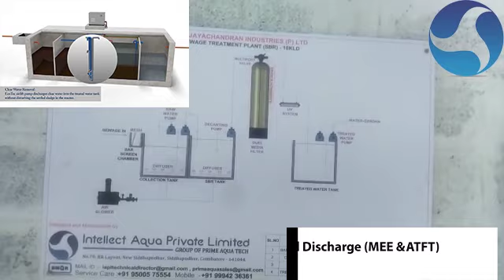Leading ETP, STP, RO, Ultrafiltration manufacturers in coimbatore/Effluent, Sewage Treatment plant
Need of ETP
•To clean industry effluent and recycle it for further use.
•To reduce the usage of fresh/potable water in Industries.
•To cut expenditure on water procurement.
•To meet the Standards for emission or discharge of environmental pollutants from various Industries set by the Government and  avoid heavy penalties.
•To safe guard environment against pollution and contribute in sustainable development